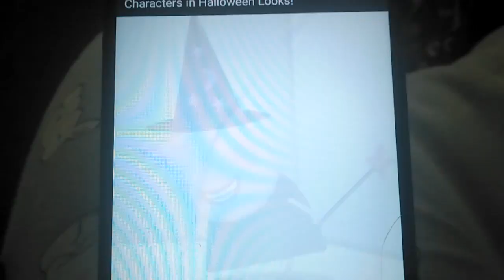Blue's Clues & You! Halloween Special "The Ghost In The Living Room" is Tomorrow At 12PM On Nick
Get You're Spooky Halloween Costumes On
 For All New Halloween Special Episode Of Blue's Clues & You
Season 3  To Find Out Who's In That Ghost Costume Of The Episode
"The Ghost Of The Living Room" Tomorrow At 12Pm On Nickeldeon